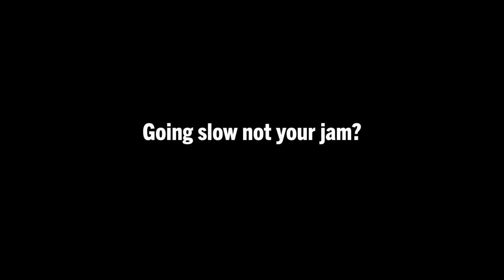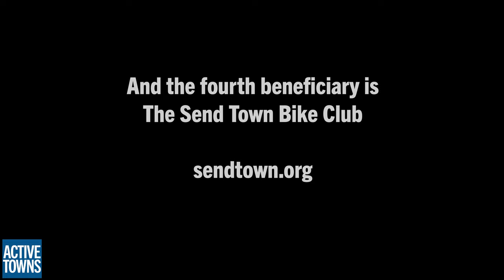Bicycle wackiness at Tour de Fat 2022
How slow can you go? The Go Slow event is a classic Tour de Fat event, as are the wacky freak bikes that challenge the most accomplished of riders.

Video Timeline
0:00:00 Cold open
0:00:24 Start of the Go Slow event
0:05:52 Start of the final round
0:08:21 Interview w/ the winner, Andrew Curtis
0:08:51 A wacky ride on freak bikes
0:11:06 Non-profit tents
0:11:24 Close at the music stage